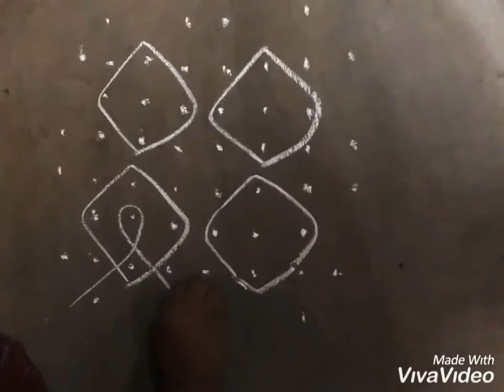Simple mellika muggulu with dots chukkala muggulu sikku kolam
Simple mellika muggulu design with dots